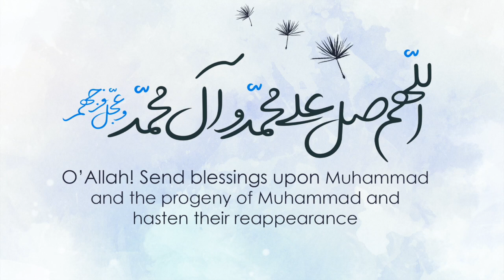Lec 1 : Introduction to Akhlaaq (Behaviour) of Prophet Muhammad (s.a.w.a.) || Br. Aliraza Panjwani